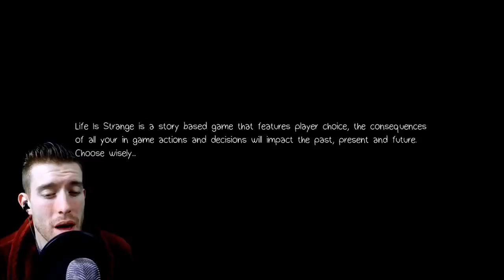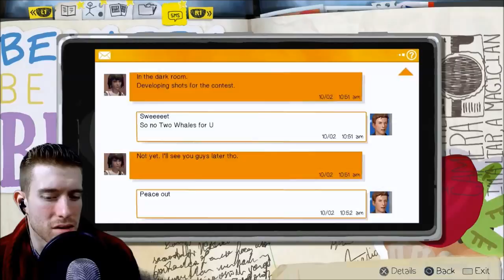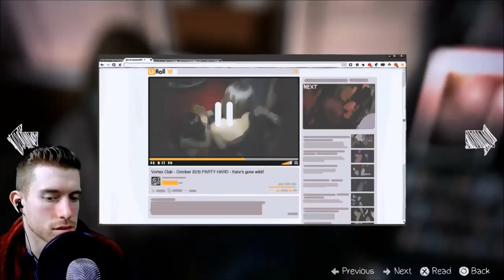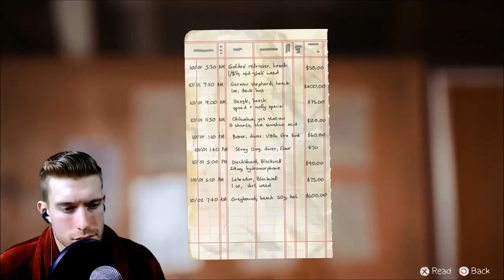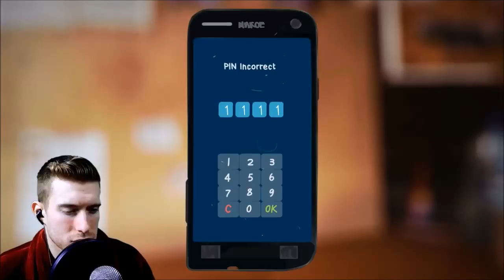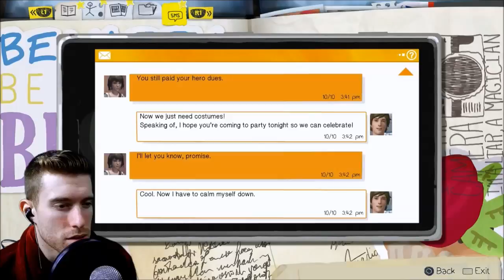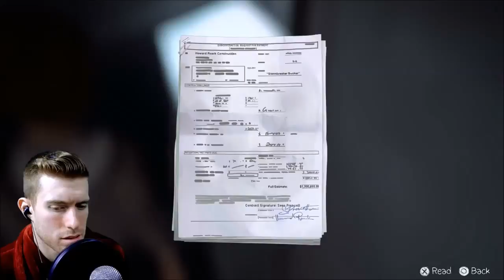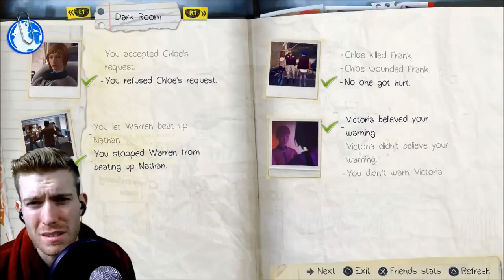Life is Strange - Episode 4: Dark Room | SK Story Time [FULL GAME]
Stay Beautiful ;)
- Superken

*Full Disclosure: A review copy of this game was provided to me by it's publisher.*

walkthrough gameplay  jacksepticeye